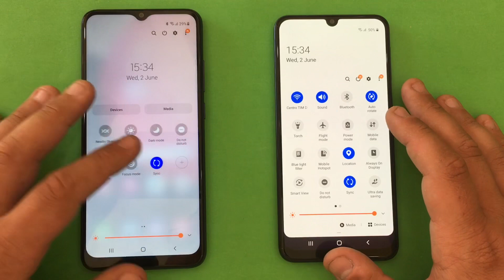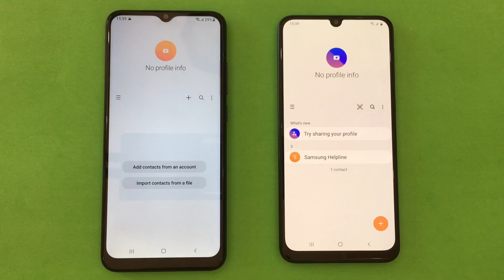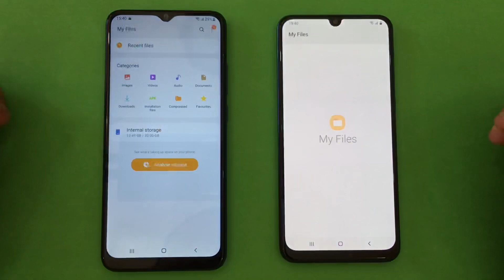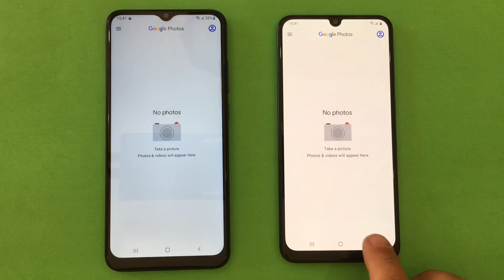Samsung Galaxy A02s vs Samsung Galaxy M30